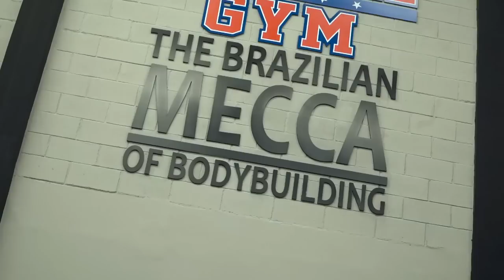SHAPE DE MEN'S PHYSIQUE PRO? | AROUCKA, HORSE E SUPERMAN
Há quase duas semanas, durante a missão Curitiba, Fernando Superman e Marcelo Horse se uniram em um super treino de costas para ajudar Rodrigo Aroucka na reta final de preparação. Aroucka é um Men's Physique com uma linha estética invejável que está em busca do PRO Card. Seu próximo desafio será nesse fim de semana no Musclecontest Cascavel.